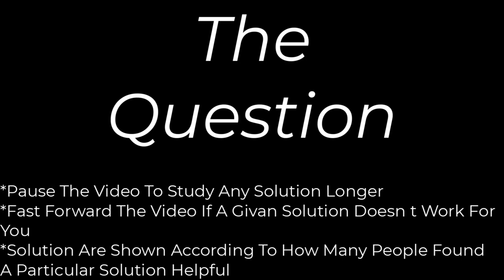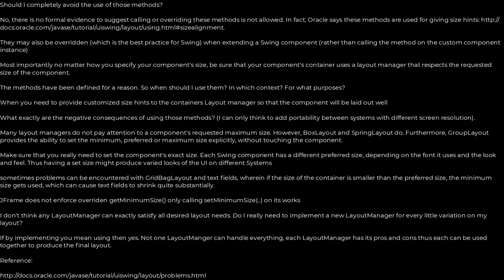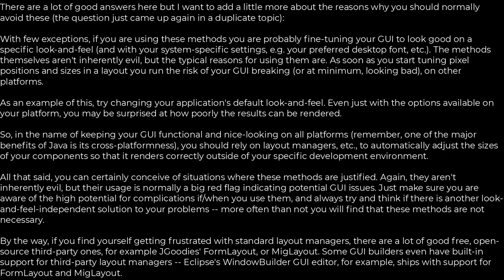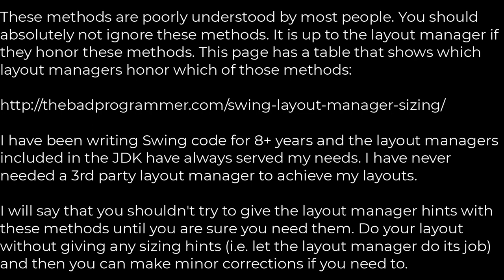Java :Should I avoid the use of set(Preferred|Maximum|Minimum)Size methods in Java Swing?(5solution)